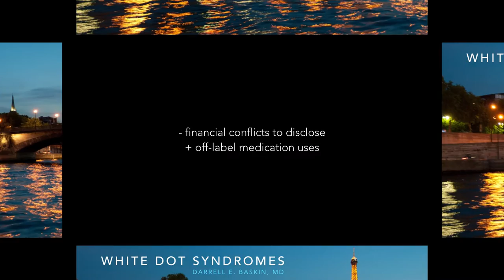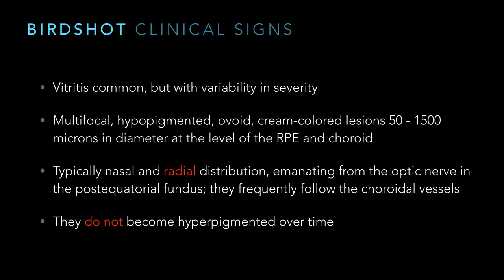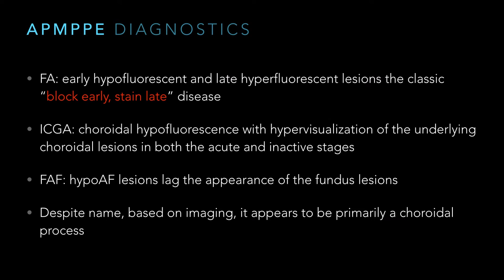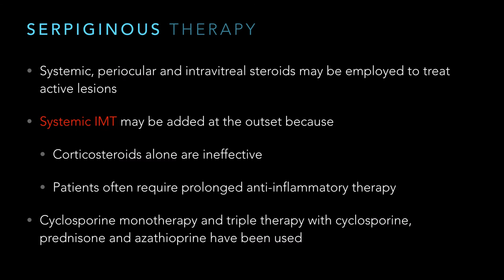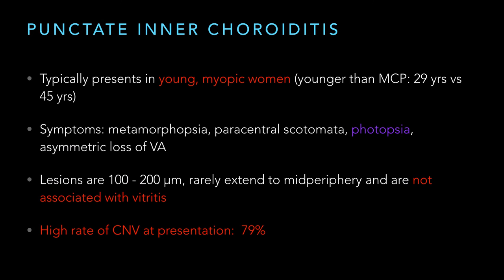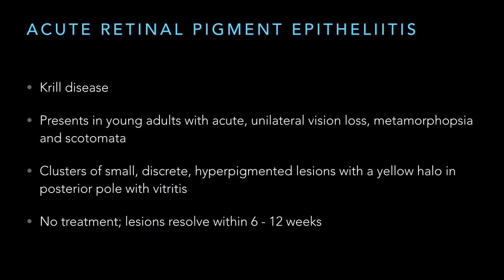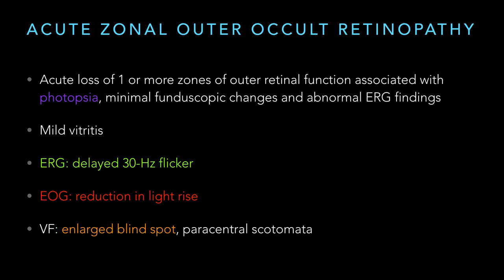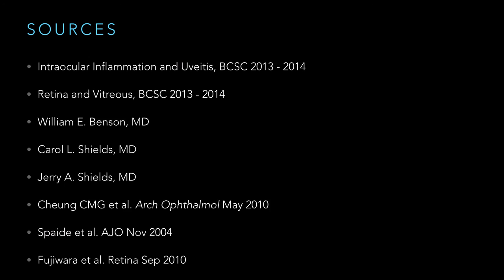White Dot Syndromes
This is a lecture I gave to the Ophthalmology residents this morning.  I am not a uveitis specialist, and my source material is primarily from the BCSC published by the AAO.  If there are any critical errors, please let me know and I will try to make corrections.  Thanks, and I hope you enjoy it.  Additional educational material can be found at darrellbaskin.wordpress.com.